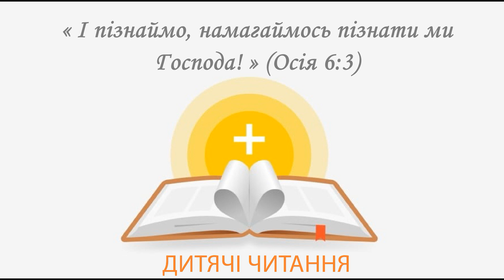Допитливий валлабі / 16 вересня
Читає Климовець Ангеліна, м. Ковель, Волинська область, Україна.